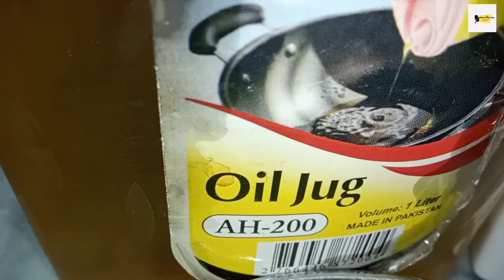Ande ki Bhujiya Recipe|Kitchen With Aqsa|انڈے کی بھجیا ریسپی |How to make Egg Bhujiya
home_made_recipe easy_recipe kitchen_with_aqsa food taste kitchen pakistani_food tranding youtube youtube youtubechannel youtubevideo Assalam o alikum!